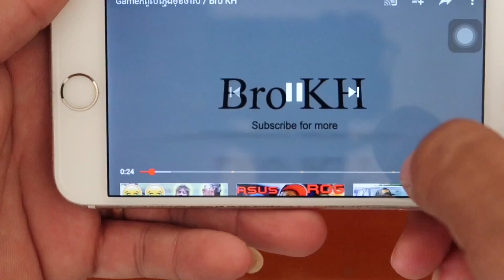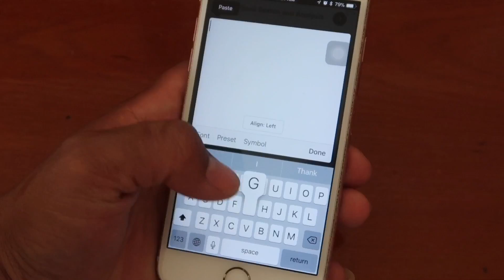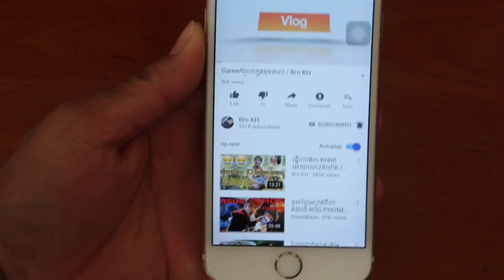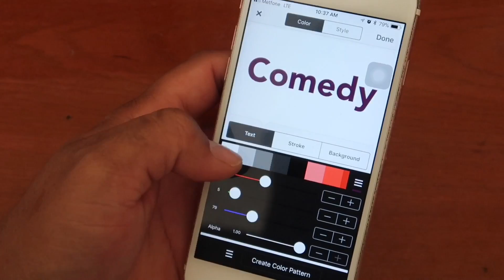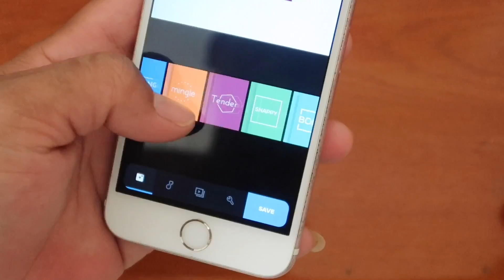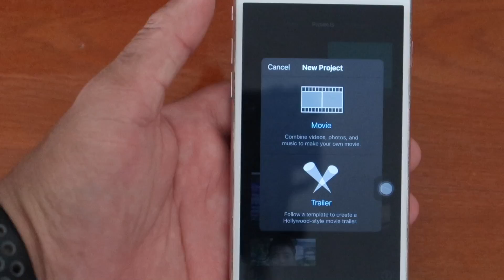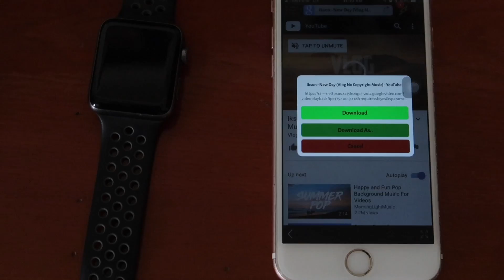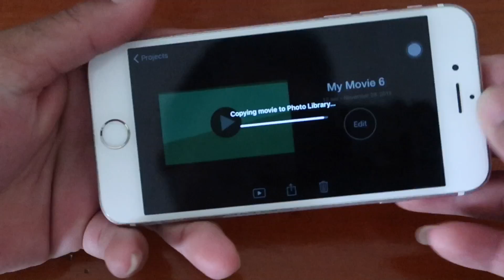How to make Bro KH intros for YouTube videos on iPhone